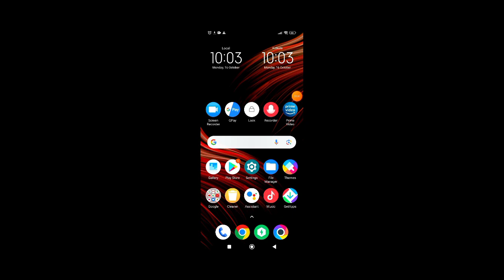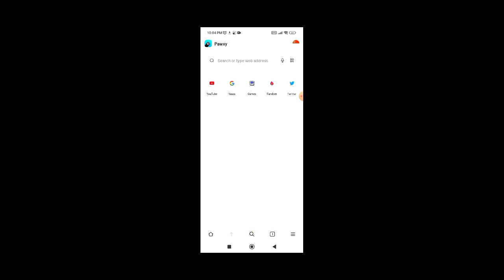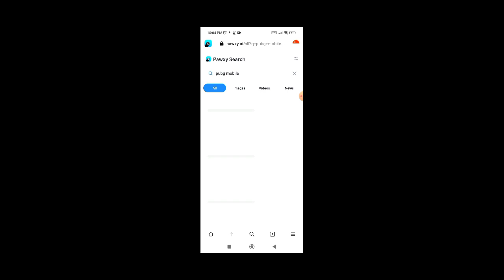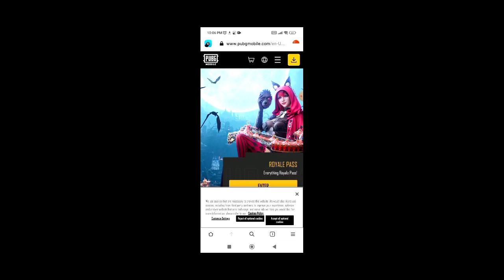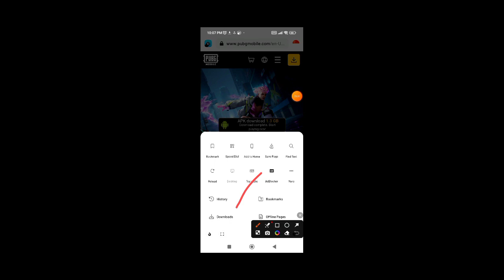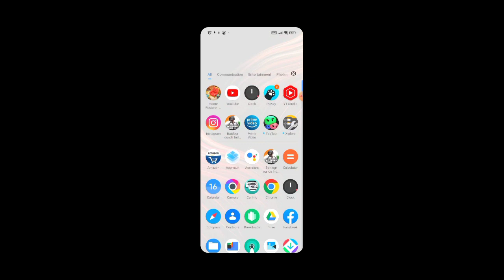How To Install Pubg Mobile Global Without Vpn Lag Free Game Play For Low-end Devices 2023 Hindi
Cover Topics